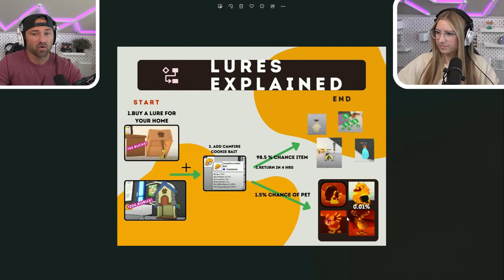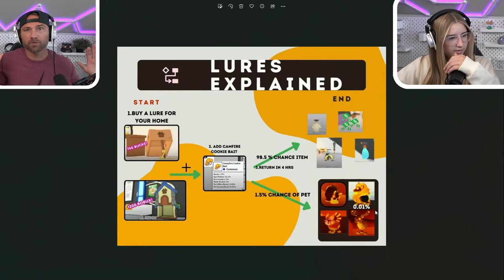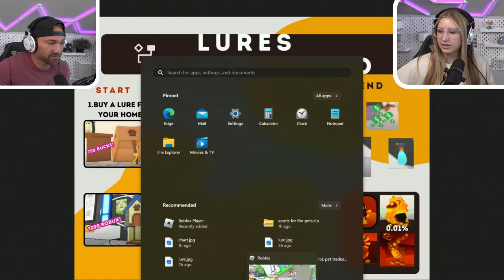How To Get A NEW BLAZING LION! Adopt Me's Most Exclusive Pet EVER! Roblox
How To Get A NEW BLAZING LION! Adopt Me's Most Exclusive Pet EVER! Roblox! Watch cammy and mike play the update and lure in and get the *New* Fire pets! The most rare and hard to get pet that roblox adopt me has ever released! omg!

We Get SCAMMED Trading The MEGA CHIPMUNK & MEGA RACOON in Adopt Me! Roblox!
We Rank EVERY *NEW* Urban Egg Pet in Adopt Me!
Trading The NEON Billy Goat and NEON Gargoyle in Adopt Me! SHOCKING Offers!
I Traded The *NEW* MEGA Gargoyle and THIS HAPPENED!
Trading To Get ALL LEGENDARY EGGS in Adopt Me...Roblox

Follow the Sopo Squad on Roblox:
Mike: Mikedrop937
Lizzy: ssglizzy
Cammy: CammyxBoba
Parker: soposhadow